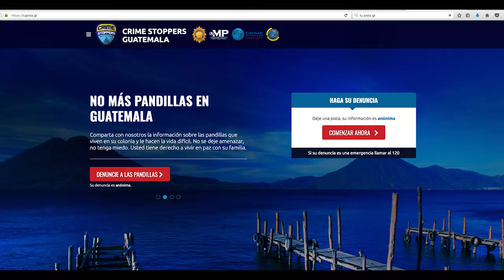¡Denuncie a las pandillas! La PNC garantiza absoluto anonimato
Desde hoy la población guatemalteca podrá denunciar con absoluto anonimato casos de corrupción, narcotráfico y lavado de dinero, comercio ilícito, delitos contra la vida y pandillas, a través de la herramienta “Crime Stoppers”, la cual en Guatemala se conocerá como “Tupista.gt”.

La plataforma fue lanzada hoy por la organización internacional que lleva el mismo nombre, y cuenta con el apoyo del Ministerio de Gobernación.

Por medio de ella se busca que la ciudadanía facilite sus denuncias y se contribuya así al fortalecimiento de la seguridad de la nación.

Con esta firma, Guatemala se une a los 35 países que cuentan con Crime Stoppers, la cual ha sido demasiado útil para desarticular estructuras criminales.

Según Francisco Rivas, Ministro de Gobernación la denuncia pueda llegar a ser una pieza fundamental para las investigaciones de las instituciones de seguridad, por ello insta a la población guatemalteca a asumir la cultura de denuncia.

Con la herramienta digital se espera que los resultados sean más significativos, y así reducir la tasa de homicidios en el país y “salir adelantar como nación”.